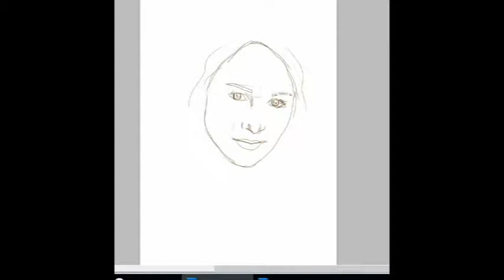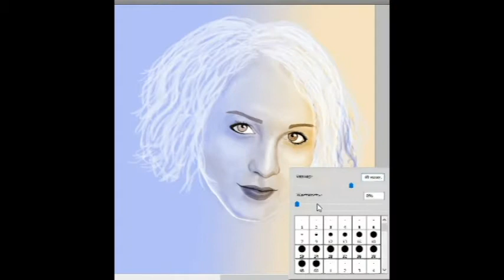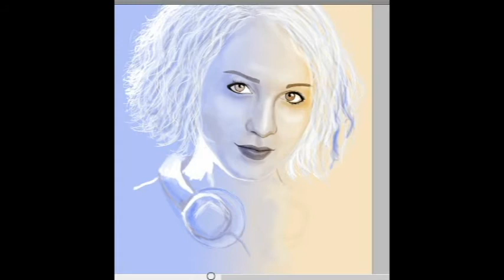Tuppence Middleton Speedpaint ( Sense8 )